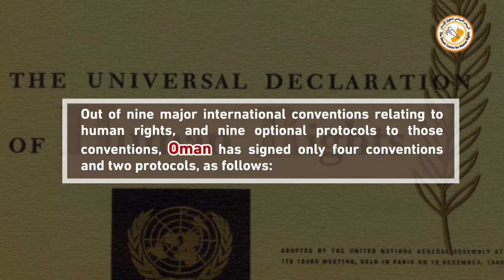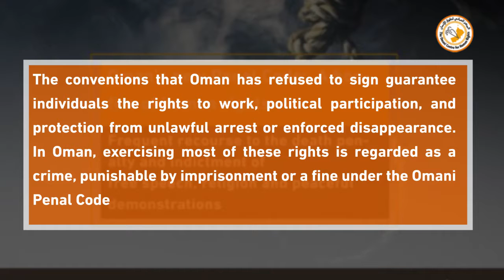Oman and International Conventions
The conventions that Oman has refused to sign guarantee individuals the rights to work, political participation, and protection from unlawful arrest or enforced disappearance.